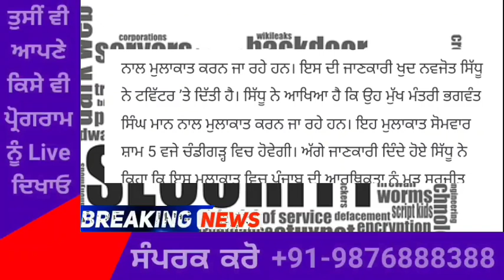ਨਵਜੋਤ ਸਿੱਧੂ ਕਲ ਮਿਲਾਉਣਗੇ ਸਿੱਧੂ ਨਾਲ ਹੱਥ